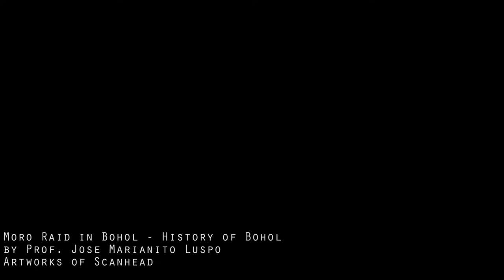The Moro Raid in Bohol - Bohol History by Prof. Luspo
Know how Bohol was attacked by the invaders from the South.  Learn the History of Bohol from this history related talk by Prof. Luspo.